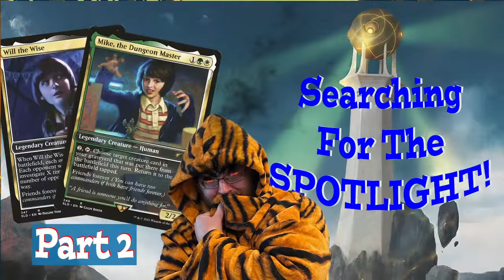Social Issues Within Commander and How to Handle it! - #215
Episode 215: The Commander Smiths have a doozy for you and specifically you. Yes you. Stop Yucking Peoples Yums. We talk about how to handle social issues within the game construct and people need to hear this. So we hope you take it in stride. We also have a toughy of a stumpthesmithsavant. Basilisk Collar vs. Shadowspear is a battle of a heavy weight and welter weight, but we can give it a go. Enjoy!

Vs

Chapters
00:00 Intro
21:47 Stump The Smith Savant
31:37 Don't Yuck My Yum Man!
1:24:11 Staple Vs: Basilisk Collar Vs Shadowspear

Recent Videos from the CommanderSmiths

Box Cracking!